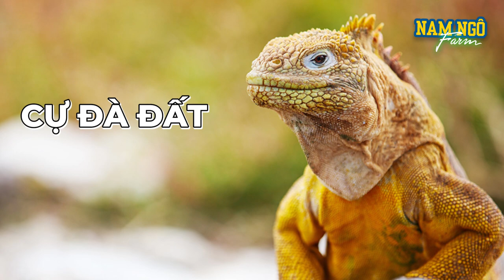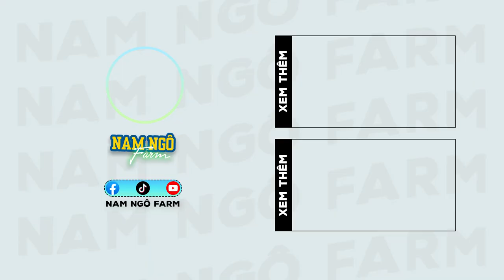Những Dòng Iguana Nổi Bật Trên Thế Giới - Phần 1 | Nam Ngô